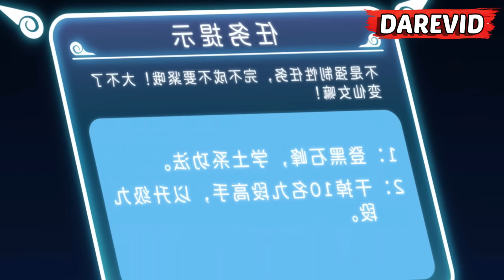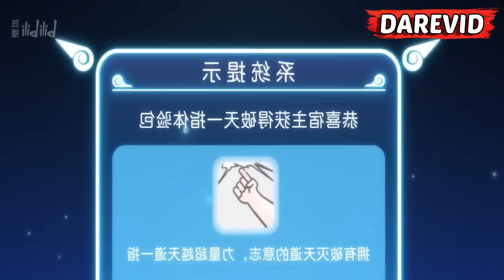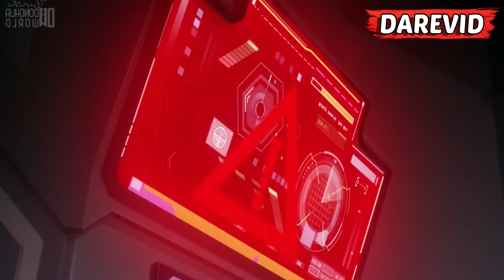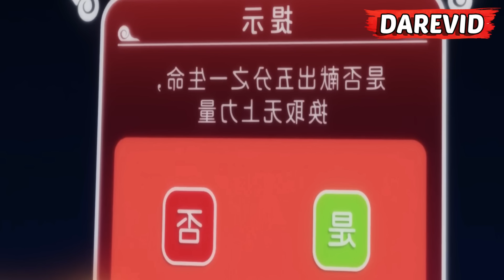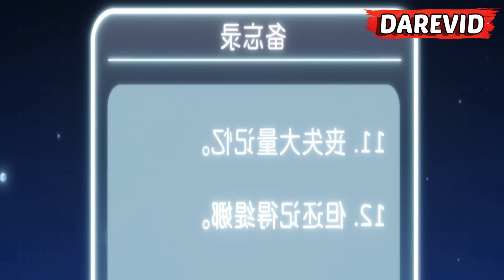💥PLEBEYO HUMILLADO OBTIENE UN SISTEMA LVL UP Y SE CONVIERTE EN EL PTO AMO| WAR God Sistem Resumen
Anime War God Sistem
Twich   / darevidresumenes

FreeMusicHunter:

 • 🎵MUSICA JAPONESA ...